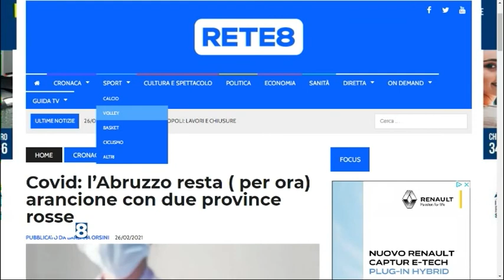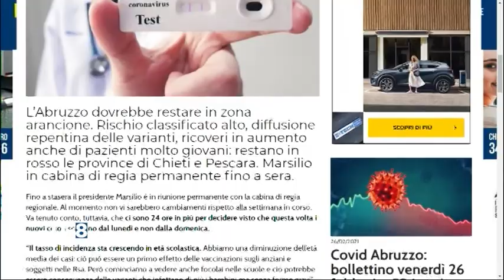LIVE Covid Abruzzo - Bollettino: aumenta il tasso di positività